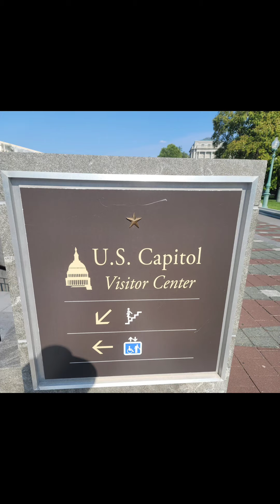Tour inside the United States Capitol Washington DC